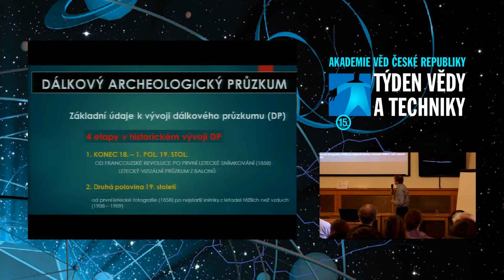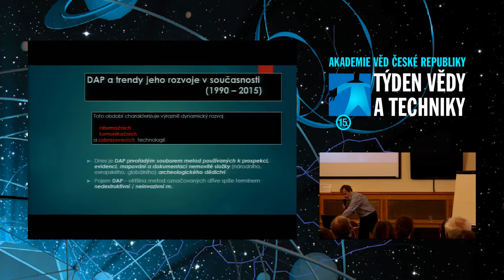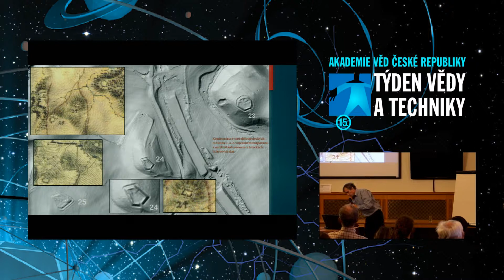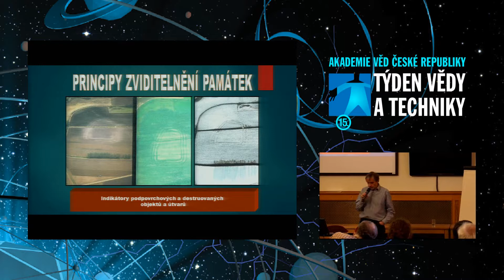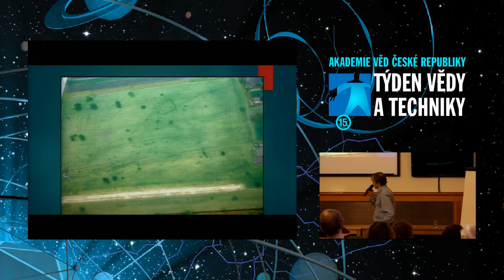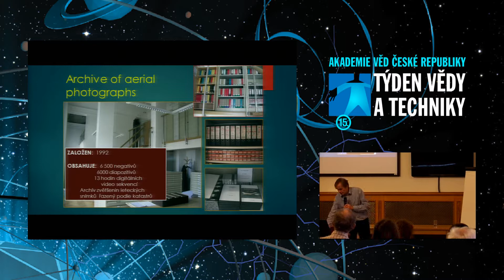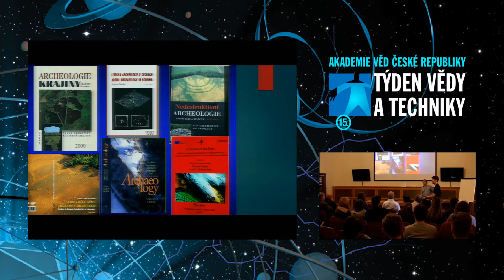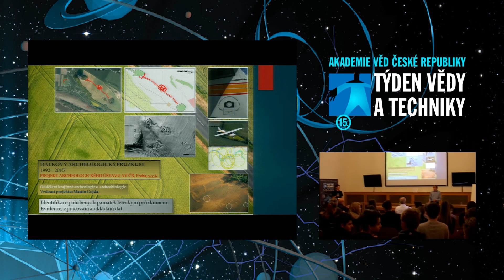Archeologie a dálkový průzkum krajiny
Týden vědy a techniky, přednáška, 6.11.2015, 10:59

c197f7e4-75e9-4943-b160-9be48ced4097